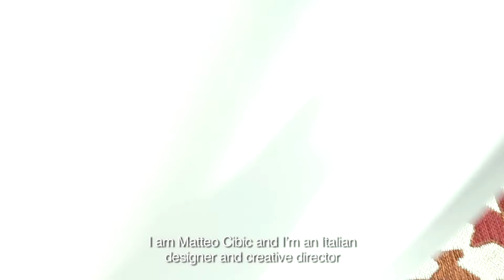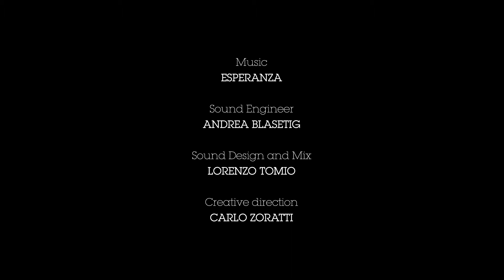Intervista a Matteo Cibic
Intervista al designer Matteo Cibic.

Calligaris
Italian Smart Design since 1923